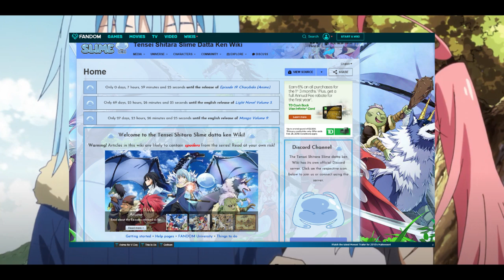That Time I Got Reincarnated as a Slime Episode 19 Review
That Time I Got Reincarnated as a Slime Episode 19 came out, so I watched it and reviewed my thoughts on it. I may or may not read Vol. 9 of Slime online this week before the next episode.

So Enjoy, You hooligans out there!

Chrono Trigger ReMix by The OC Jazz Collective_ Time's Seal [Sealed Door]
Song: Desire